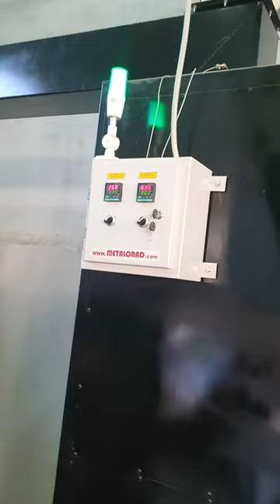Komplet linija za proizvodnju peleta 650KG/h - Metalorad Valjevo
Linija za proizvodnju peleta od drveta kapaciteta 650kg/h
Kompletna linija proizvedena u Metalorad d.o.o. Valjevo
Za vise informacija na: